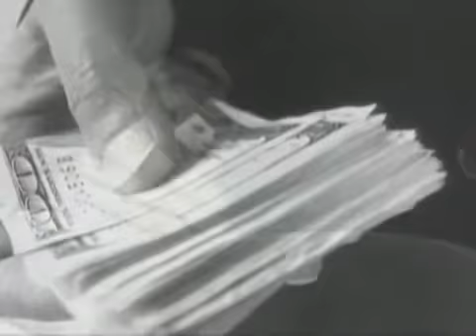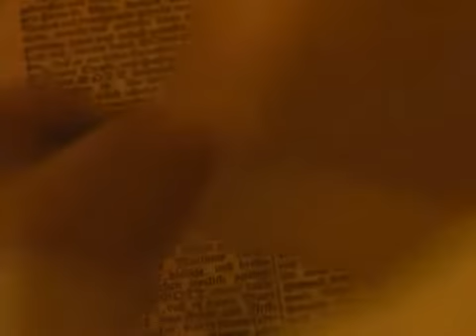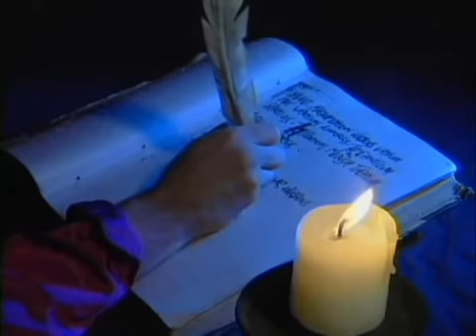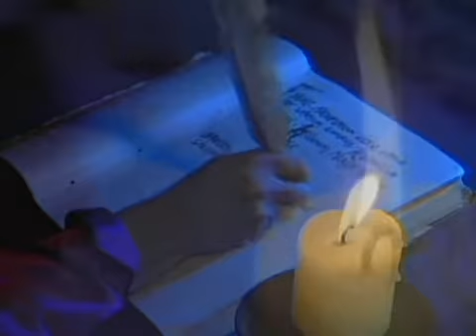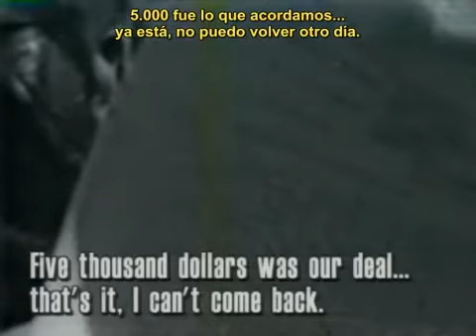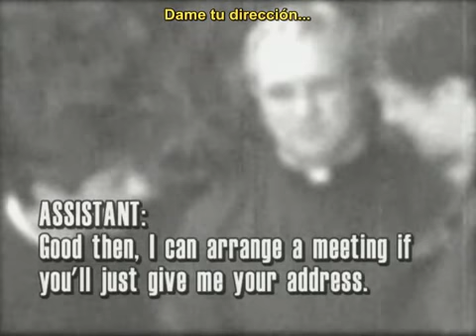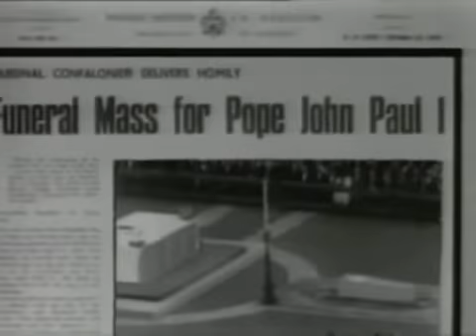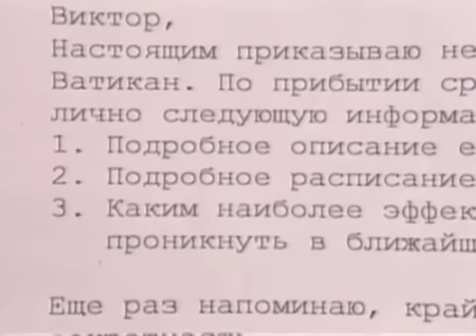Los Illuminati Documental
SpanishDVD